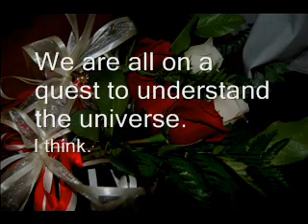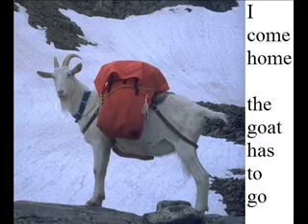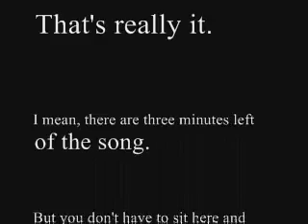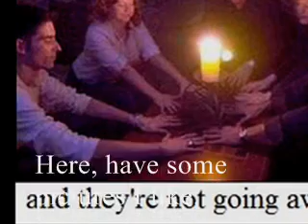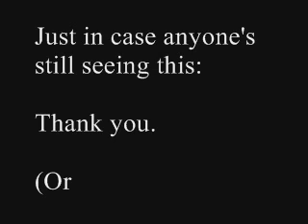Masoko Tanga misheard lyrics (to 2:30 or thereabouts)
Is all up there in the title. The 'to 2:30' bit is IMPORTANT, fellows: I only kept the song running after that so that it won't fubar people's iLike searches (as my other videos have. Sigh) or prevent them from hearing the full song if that's what they wish.

So, full content warnings: Extensive scatological humour, a deity quite focused on tubas, Sting in a bathtub, and possible irritation if you watch past 2:30.